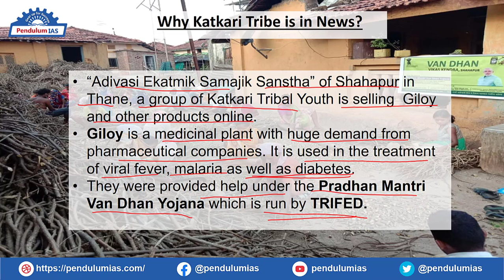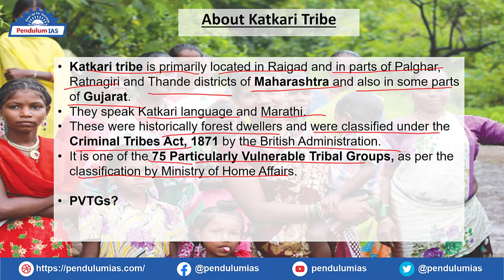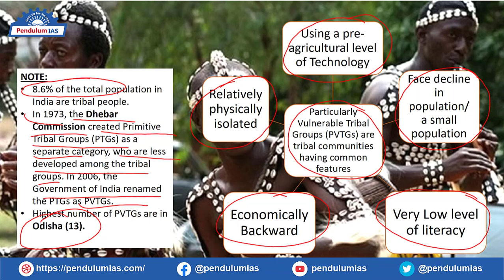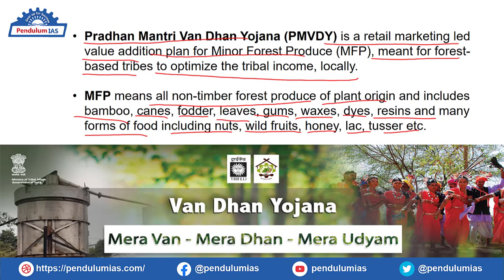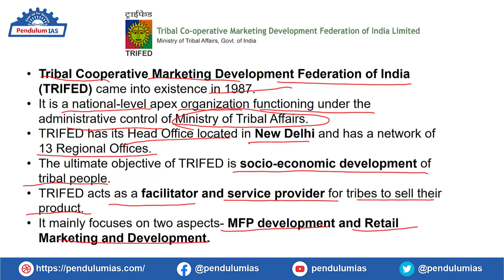Katkari Tribe Youths selling Giloy and other medicinal products Online | PVTGs | PMVDY | TRIFED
Katkari Tribe has been recently in news since the youths of Katkari Tribe are selling the giloy and other medicinal products online. The Tribe is getting benefits from Pradhan Mantri Van Dhan Yojana (PMVDY) and TRIFED. This news is very important for UPSC exam as there can be a question related to Schemes for Tribal Groups in GS-II. Watch the video to learn the following:
PMVDY
TRIFED
What is Katkari Tribe
Where is katkari tribe located
what is PVTGs
what is Pradhan mantri van dhan yojana
what is trifed
schemes for tribal groups

Keep visiting PendulumIAS for regular updates and best quality content